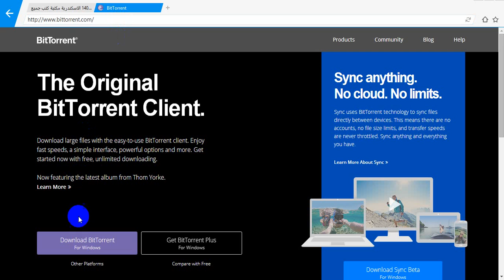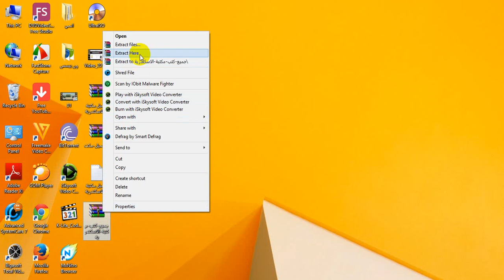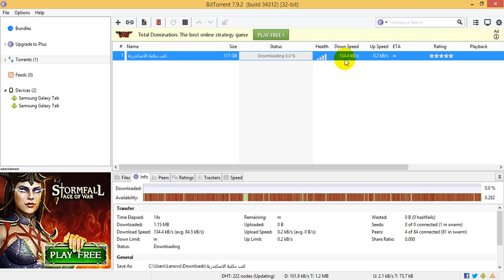طريقة تحميل مكتبة الاسكندرية